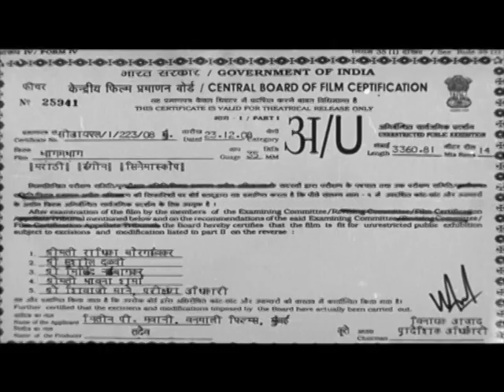Bhagam Bhag - Bharat Jadhav,Vijay Gokhale & Usha Naik - Superhit Marathi Comedy Movie - 1/12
Watch Shemaroo MarathiBana On:
- UCN - 270
- HATHWAY - 518
- GTPL - 474
- DEN - 834

२) शेमारू मराठी चॅनेल वरील जॉईन बटण दाबा.
३) ₹ ११९ चे  देय द्या आणि प्रीमियम मराठी चित्रपटांचा आनंद घ्या.
Watch Bhagam Bhag - Bharat Jadhav, Shekhar Phadke, Vijay Gokhale & Usha Naik - Latest Marathi Comedy Movie. Synopsis - A couple elope from their home and go to Kolhapur to stay with the boy's friend so that they can make a career in movies. However things are not as easy as it seems to be. The friend has a girl friend who's brother wants her to marry the guy who lifts their ancestral weapon. Will the two guys achieve what they desire and marry their respective girlfriends?